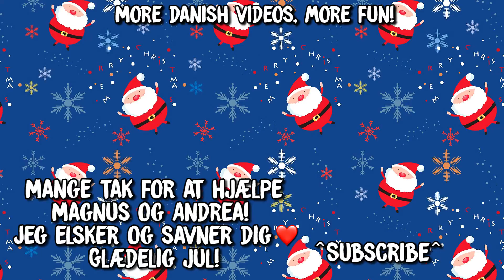Learning Danish Tongue Twisters & Words from Kids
Just so we're all on the same page, I'm half Danish and don't speak it, and the kiddos are full Danish and only speak Danish (and are learning English currently!) Aren't they just lil peaches? :)
Thanks to my brother Niels for translating!

P.S. I can't STAND how the colors change after you export a video on Premiere Pro! Arghhh!